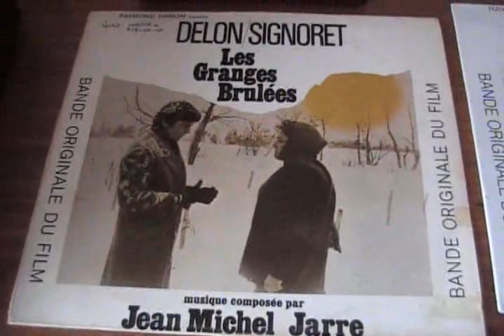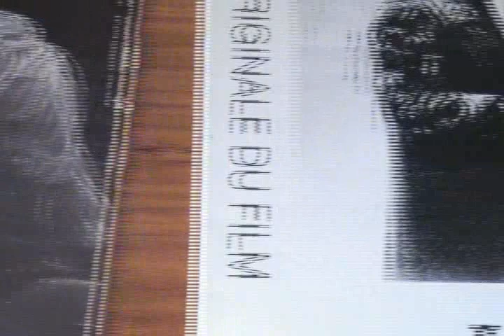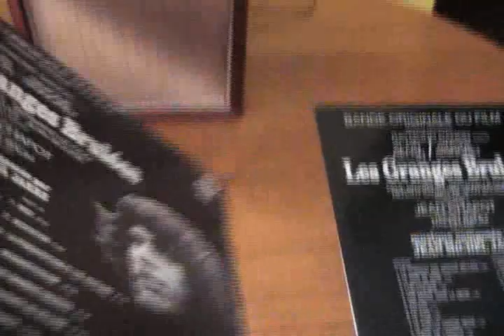Les Granges Brulées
Original LP (1973), French release.